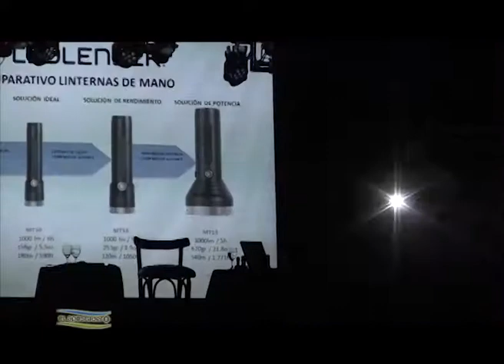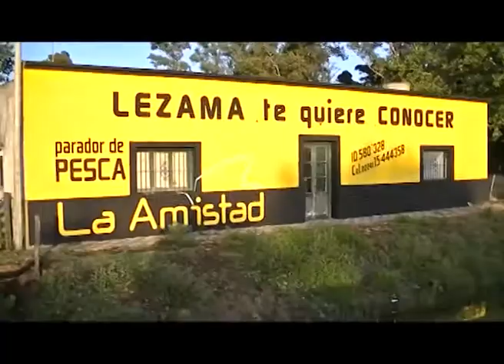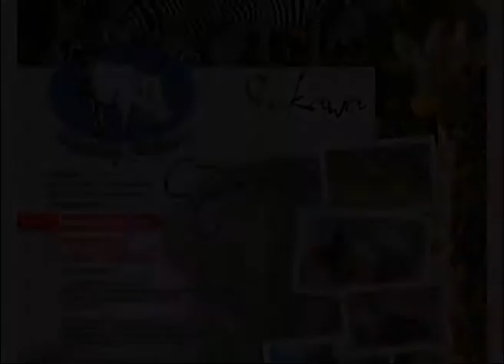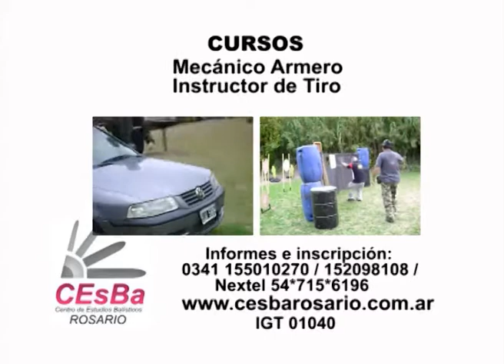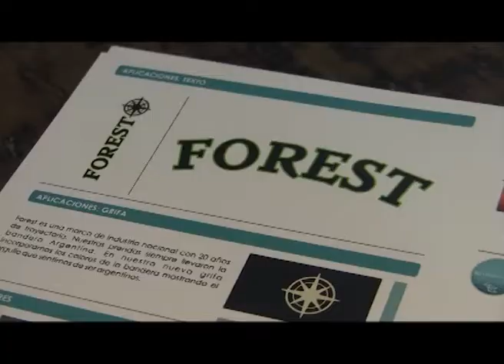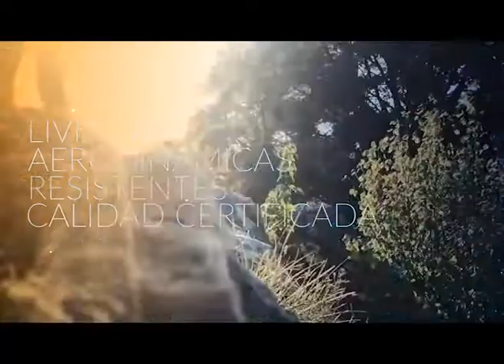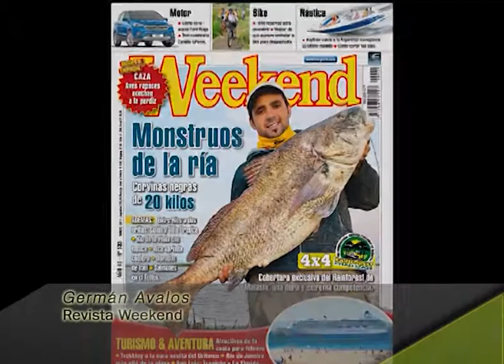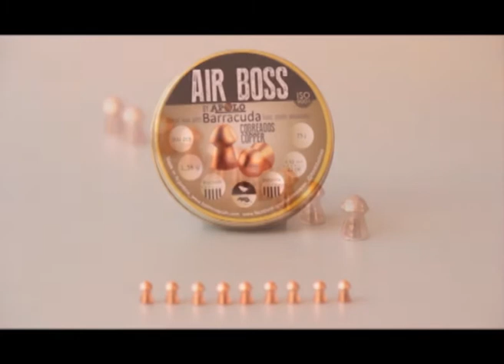El Apostadero 849 Programa completo